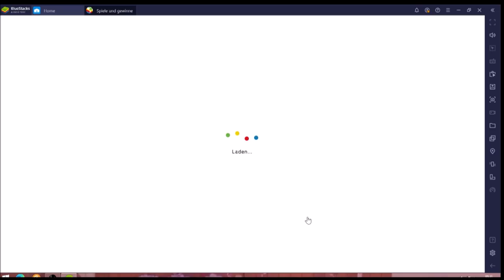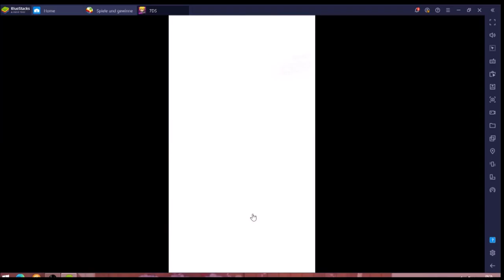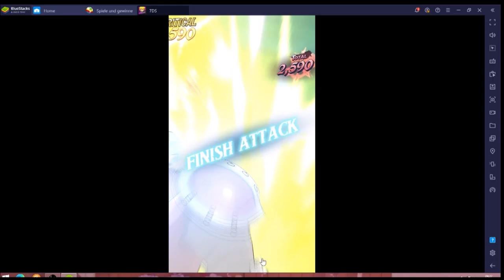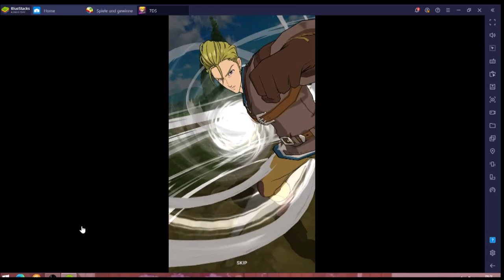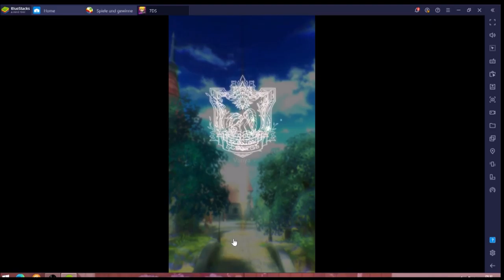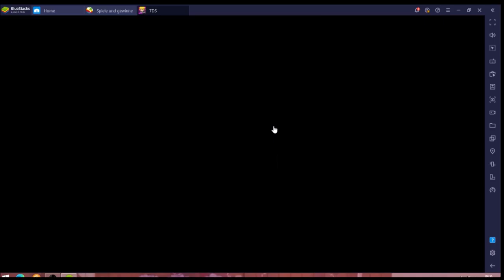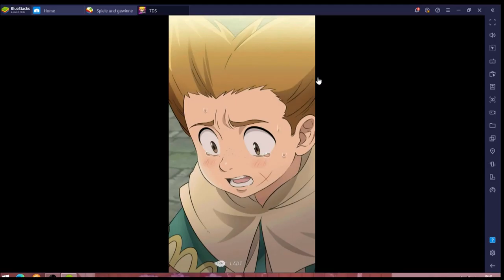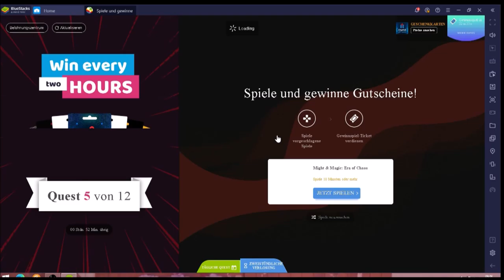7DS #25.02 JndT (BlueStacks)